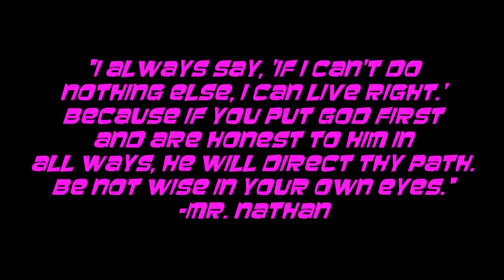"Your Greatest Neighbor" Choreographed by Kenna Sommer and Jasmine Stanley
Copyright:  The Columbia College Dance Program, 2014, The copyright proprietor has licensed this video for private use only and prohibits any other use, reproduction or performance in public, in whole or in part.